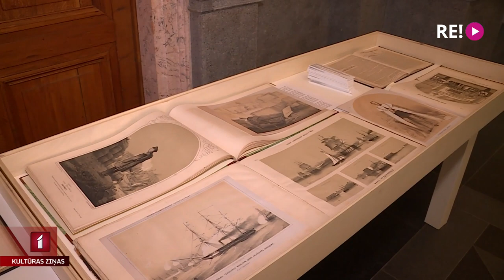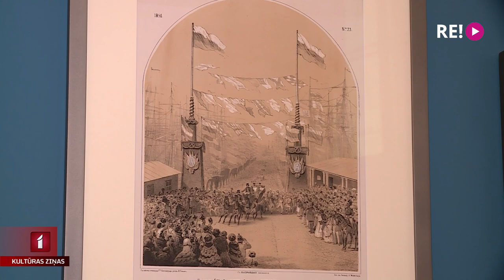Rīgas Biržā top izstāde par Georgu Vilhelmu Timmu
Mākslas muzejā “Rīgas Birža” sestdien skatītājiem durvis vērs vērienīga izstāde “Georgs Vilhelms Timms – mākslinieks, izdevējs, ceļotājs”. Par nozīmīgu kultūras dzīves notikumu uzskatāms fakts, ka 1904. gadā mākslinieka atraitne Emīlija Timma dāvināja darbus Rīgas muzejam. Un, lai veicinātu mākslas attīstību Baltijā, pēc pāris gadiem viņa novēlēja Rīgas pilsētai naudas summu, lai iedibinātu Georga Vilhelma Timma stipendiju jaunajiem māksliniekiem. Topošajā izstādē ieskatījās Anete Lesīte.